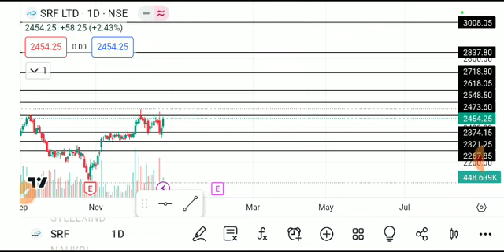SRF SHARE LATEST NEWS TODAY,SRF SHARE ANALYSIS,SRF SHARE TARGET,SRF SHARE LATEST NEWS TODAY,SRFSHARE